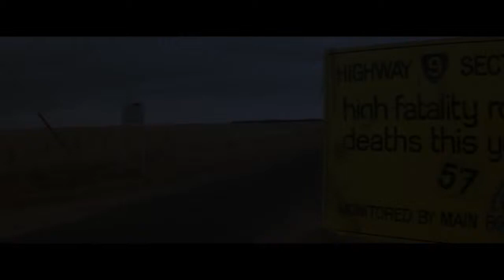Mad Max Fury Road – Legacy Trailer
See how far Mad Max has come in this new trailer.